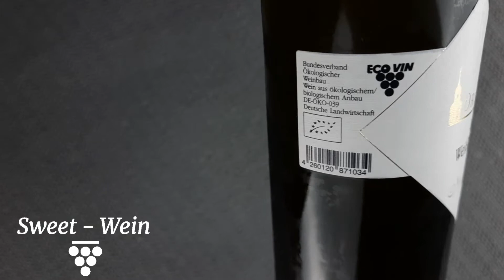Weingut Dr. Benz – Weissburgunder 2015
Wer gereifte Weissweine sucht, die legant sind, aber trotzdem ein klein weing Süße haben.